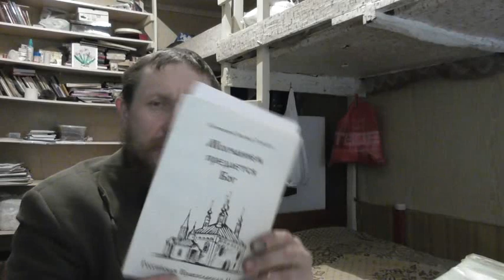6. Молчанием предаётся Бог. Виктор Потапов. Читает Владимир Пащенко